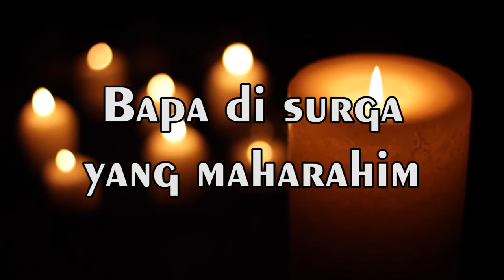(INSTRUMEN) |PS 710| Bapa Di Surga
Judul: Bapa Di Surga
Musik iringan dimainkan sesuai pada Buku Puji Syukur Koor No. 710.

Lagu ini biasa dinyanyikan untuk perayaan liturgi sekitar kematian untuk:
1. Memuliakan Allah yang menguasai manusia;
2. Memupuk iman akan kebangkitan;
3. Memberi kesaksian tentang iman Kristen yang penuh harapan.

1. Bapa di surga yang maharahim, trimalah arwah umat yang meninggal. Karuniakan hidup yang abadi. Bukalah surga tempat bahagia.

2. Yesus Sang Putra, Juruselamat, lewat wafatMu Kau kalahkan maut. Bangkitkan dia di dalam Dikau, bawalah masuk surga nan mulia.

3. Ya Roh Penghibur yang menghidupkan, limpahi dia buah kurniaMu, hidup bahagia di alam baka, dalam himpunan para kudus mulia.